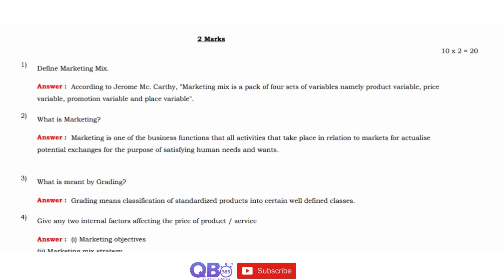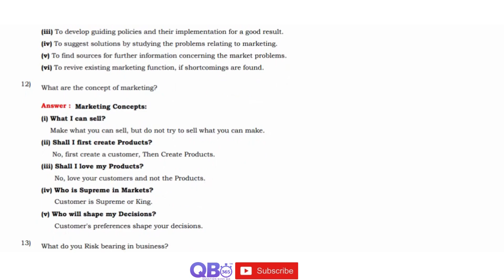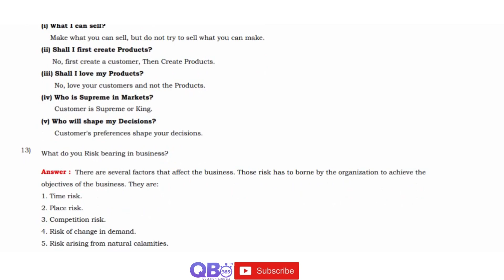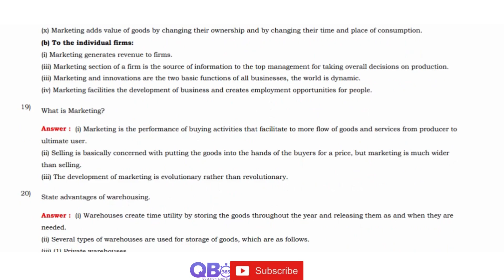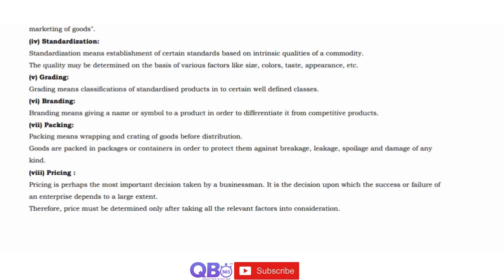TN 12th Commerce Marketing and Marketing Mix Important 2,3 & 5 Marks Questions With Answers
TN Class 12th Commerce Marketing And Marketing Mix Study Materials

TN State Board / Matriculation 12th Commerce Subject - Marketing And Marketing Mix Two, Three and Five Marks Question and Answers

Marketing And Marketing Mix | State Board | Class 12 Commerce | Question and Answers

Tamilnadu updated new syllabus  12th Commerce subjects full portion question, answers and solutions | Maximum Possible Creative Questions with Answers | Practice more and Score Centum in Commerce, Tamil Nadu Board HSC Exam.